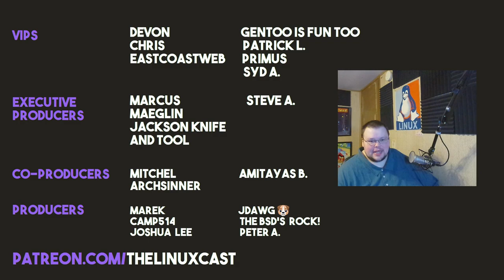Should You Dual Boot in 2021?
Today I talk about who should and who shouldn't dual boot Windows and Linux.